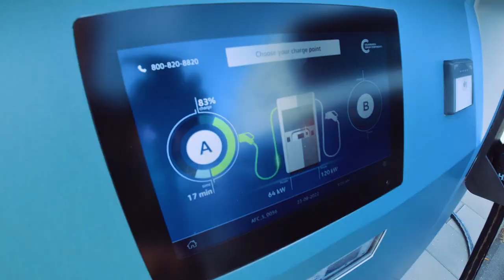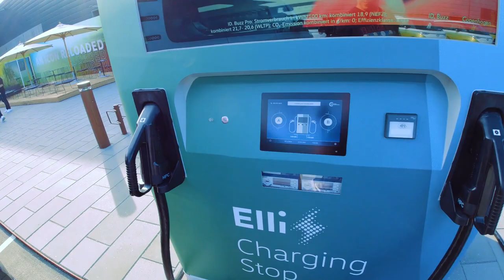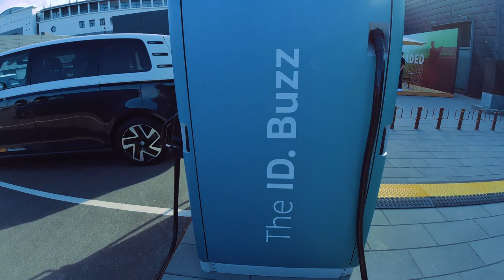FlexPole by Elli - Die flexible HPC Ladesäule im Check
Im Bereich der eMobilität gibt es immer häufige die Frage: Wo soll ich denn Laden? Da nicht jeder Ort mit Infrastruktur ausgebaut werden kann, gibt es von Elli die FlexPole. Ein HPC Charger der mit einem Akku ausgerüstet ist und quasi überall aufgestellt werden kann. Auf der Bundesgartenshow, beim Wacken Open Air oder als Ergänzung bei der Tankstelle. Ich erzähle euch etwas zur Flexpole.

Mein Equipment:

 - Stefan Schwunk